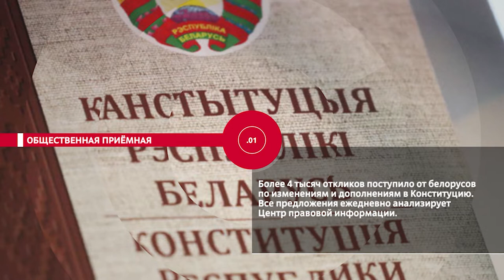НОВОСТИ ЭПИЗОДЫ 12 01 2022